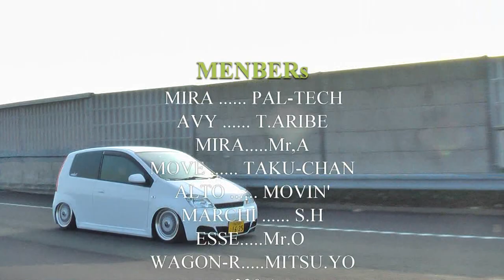PAL TECH LOWERED ROAD MOVIE✩２０１５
２０１５、０３、２２　Sunday meeting Movie!